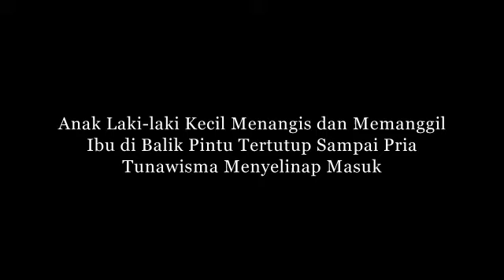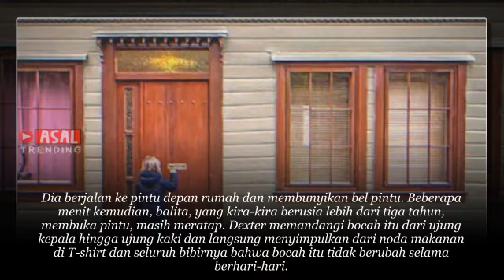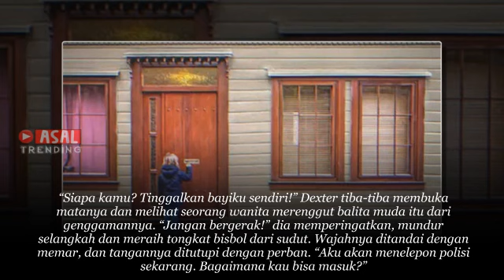Anak Laki laki Kecil Menangis dan Memanggil Ibu di Balik Pintu Tertutup Sampai Pria Tunawisma Menyel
Anak Laki-laki Kecil Menangis dan Memanggil Ibu di Balik Pintu Tertutup Sampai Pria Tunawisma Menyelinap Masuk

kisah sedih
Kisah mengharukan
Kisah Kehidupan
Kisah menyayat hati
cerita nyata
kisah mengharukan
kisah inspirasi
kisah yang sangat sedih